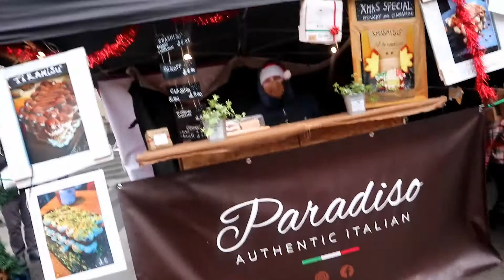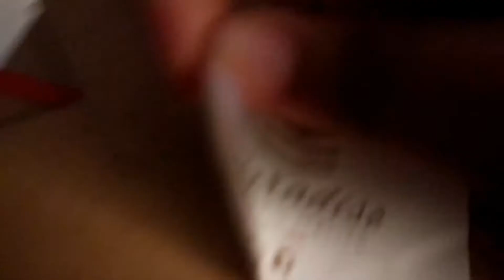12 Days Of Vlogmas - Days 1-3 | CGDIB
Hi lovelies,

IT'S CHRISTMAS!!!

Hehe i've started so i will continue this is VLOGMAS :) xx

CAMERA & FILMING
Standing camera - Canon EOS 700D with EFS IMAGE Stabilizer lense MARCO and/or EFS 55-250 IMAGE Stabilizer lense MARCO 1.1m/3.6ft
Vlog camera - Canon EOS M100 with Lense 15-45mm IMAGE Stabilizer lense
(Screen grab recordings)

EDITING
PowerDirector for Android

All music in this video is from Epidemic Media